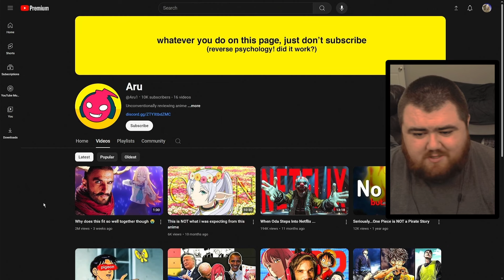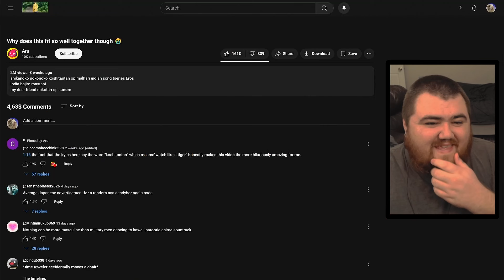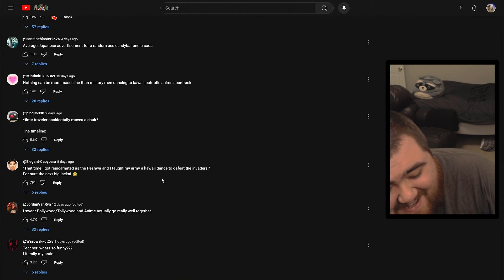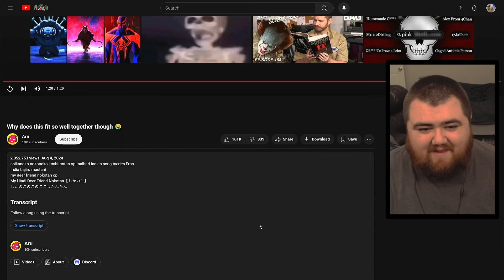Bajirao Mastani x My Deer Friend Nokotan [Reaction]